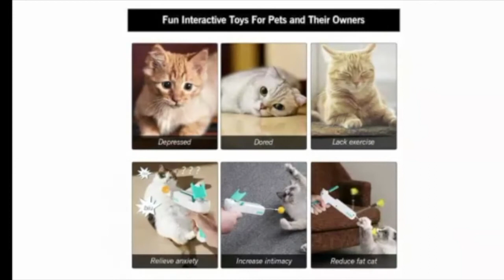Juguete para Gatos, www comprasin com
Solicítalo en Ecuador al 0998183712 o por WhatsApp